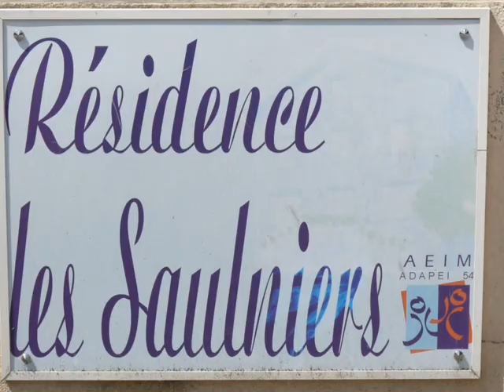AEIM Les Saulniers Préparation des fêtes de Noël 2011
Tableaux de Noël